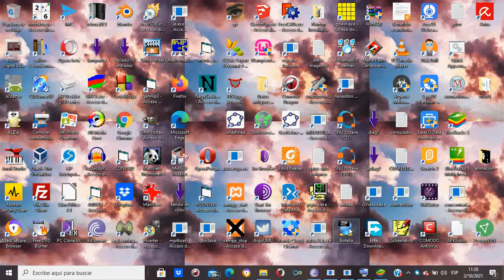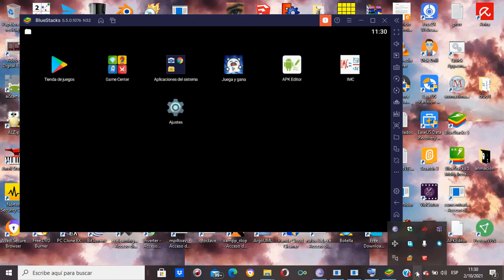demo imc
demo de una app de android para calcular el indice de masa corporal. Da un diagnostico de posibles tipos de obesidad